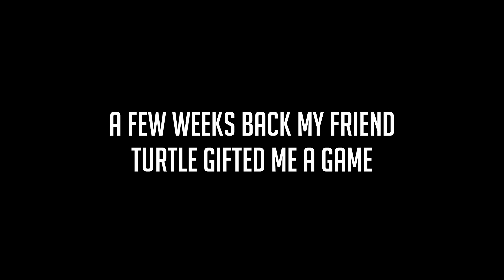SO YEAH WE PLAYED THIS GAME ON STREAM...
My friend bought me this game I swear! Fine ok don't believe me but she did I promise...